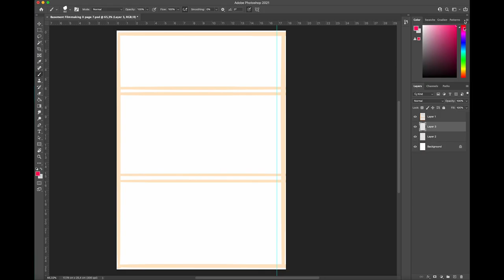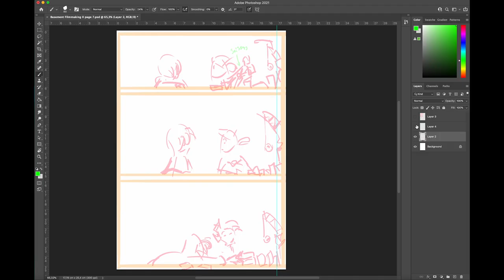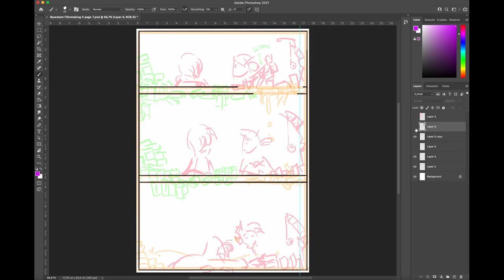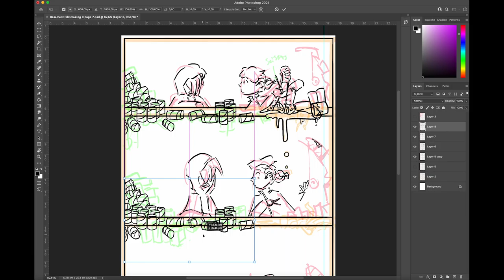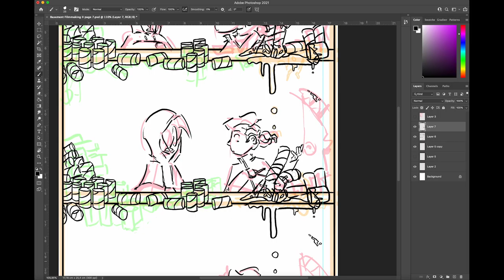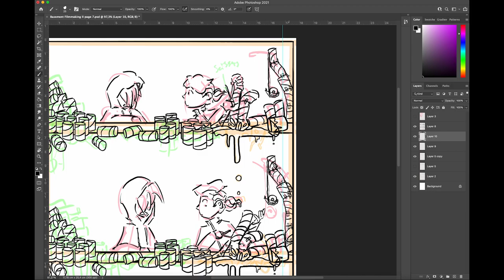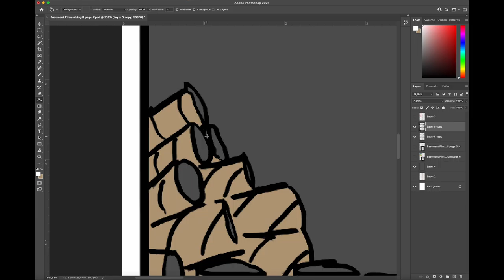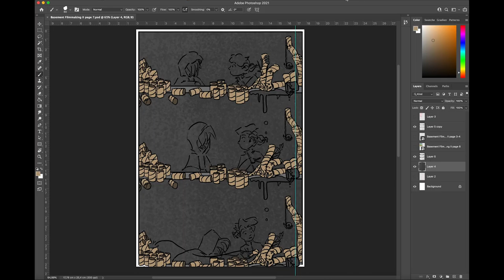Drawing [Almost] An Entire Comic In Timelapse - Basement Filmmaking II - Timelapse 4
Drawing time: 2 h 30 min. Speed of footage: 500%.